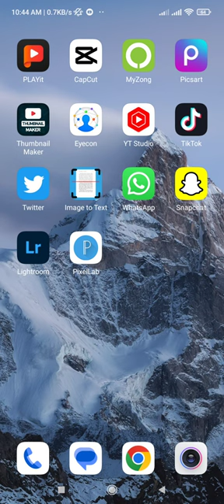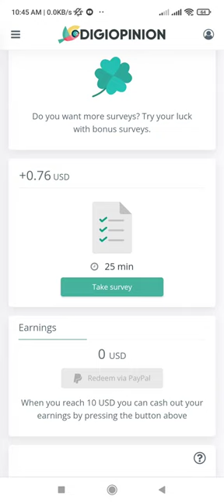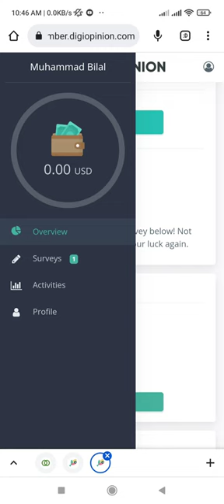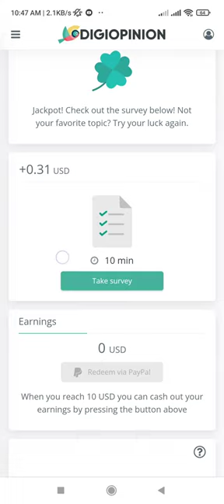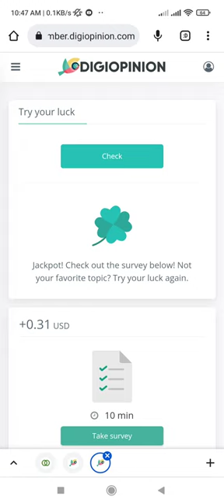How To Earn $5 Per Day Real Earning Website In Pakistan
online earning